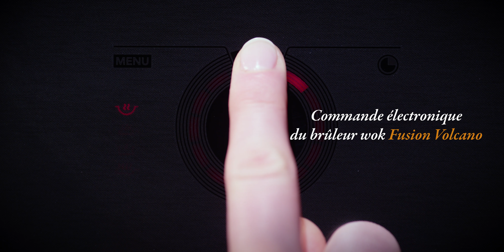Table de cuisson à induction/gaz | ATAG